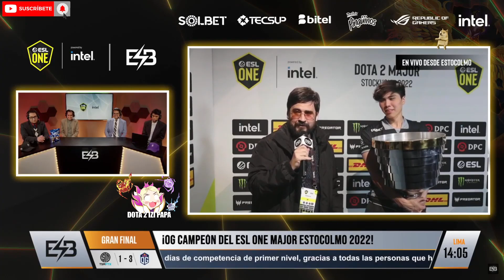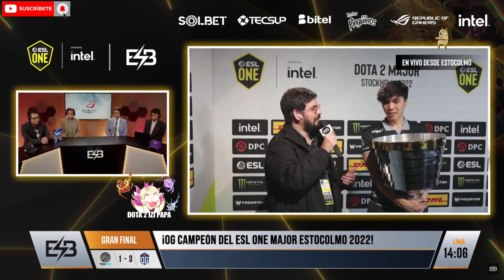😱NO TENGO PALABRAS! ENTREVISTA A TAIGA RECONTRA FELIZ LUEGO DE GANAR LA MAJOR, SOY EL MEJOR PLAYER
😱NO TENGO PALABRAS! ENTREVISTA A TAIGA RECONTRA FELIZ LUEGO DE GANAR LA MAJOR, SOY EL MEJOR PLAYER, Beastcoast, Thunder Predator, Team Undying, Timado, Leostyle, K1 Hector, Wisper, Scofield, Mnz, Papita, Matthew, smashdota, vann, elite wolves, kingteka